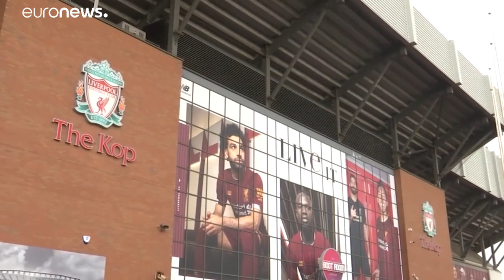Ποδόσφαιρο: Περιμένοντας την επανέναρξη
Ξεκινούν και πάλι τα μεγάλα πρωταθλήματα στην Ευρώπη